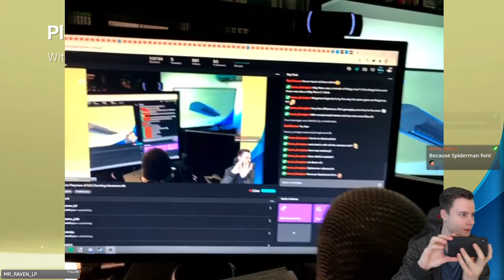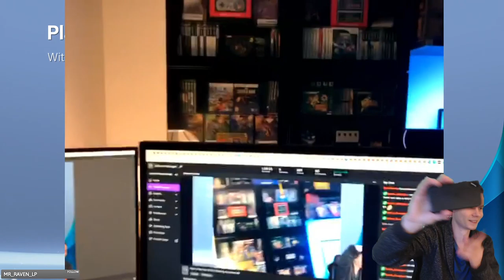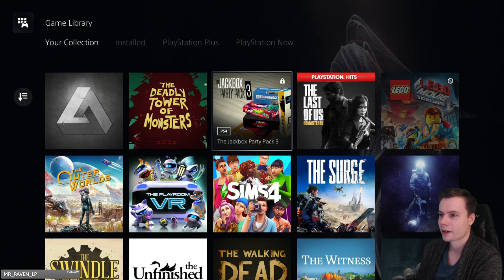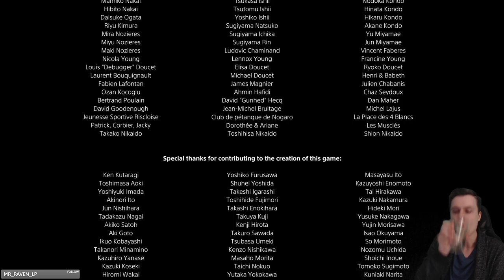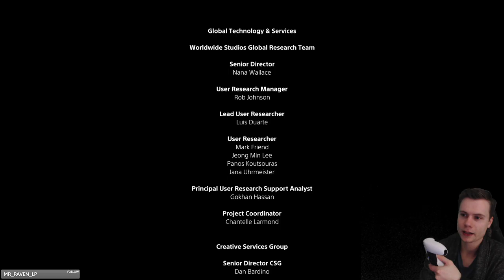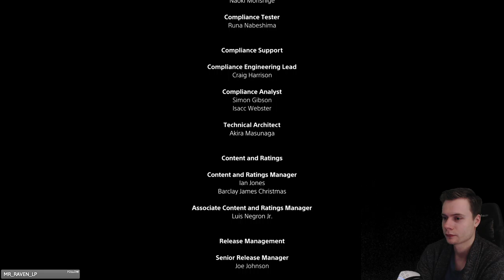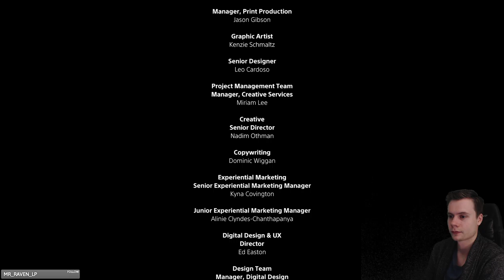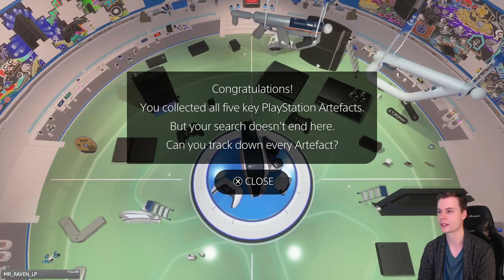Astro's Playroom (PS5) | Backlog Adventure #9 Episode 2